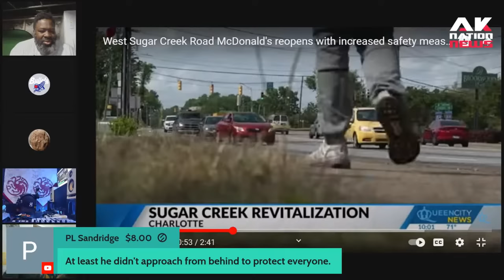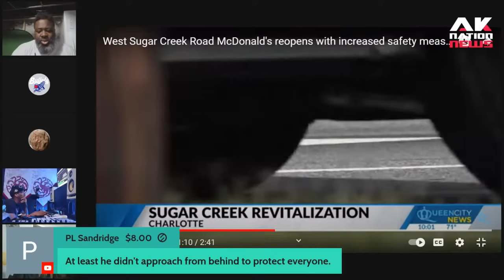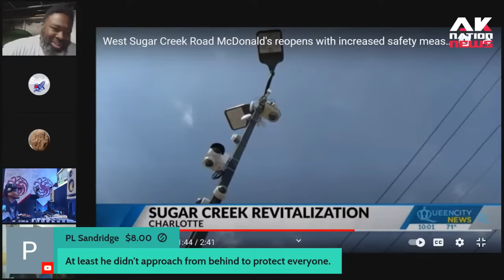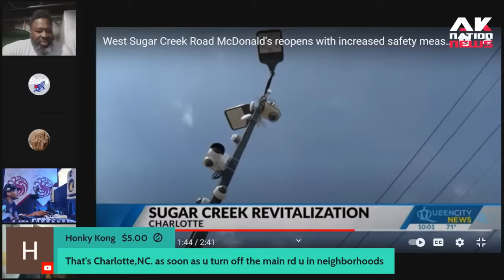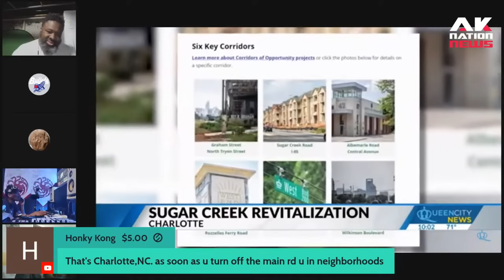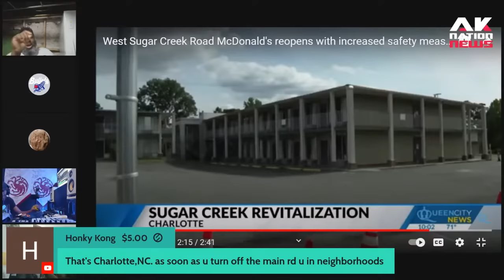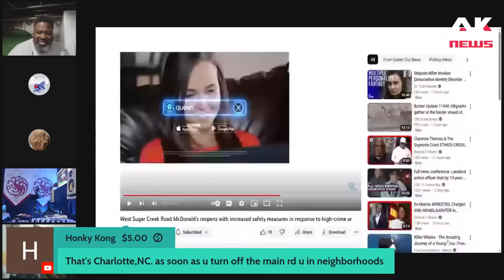Inside the most gangsta, hood & dangerous McDonald's in America.